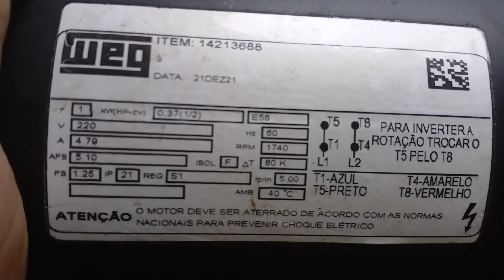porque queimou o motor que rebobinei ?...dicas sobre fechamento de motor